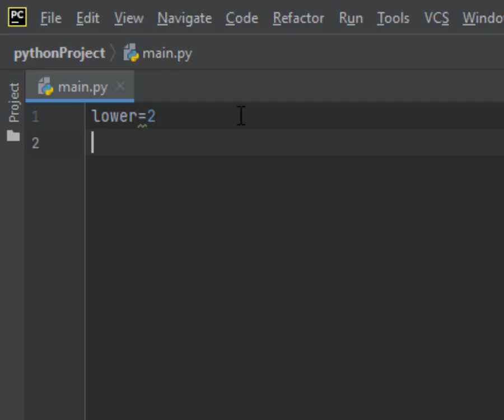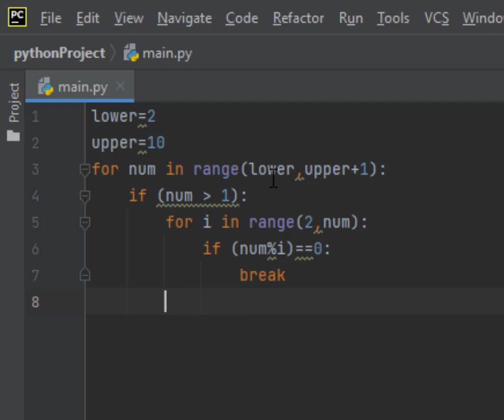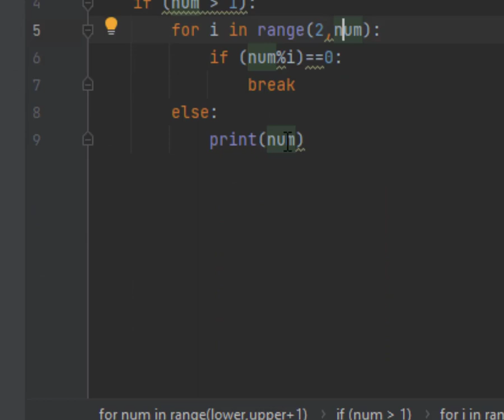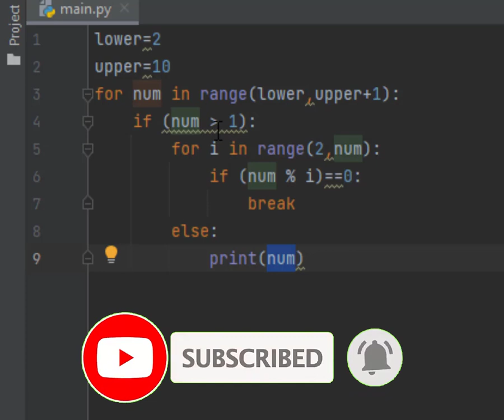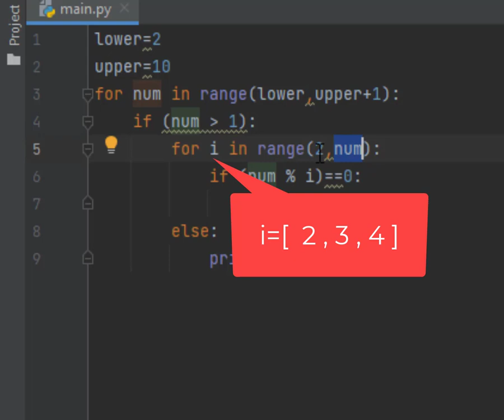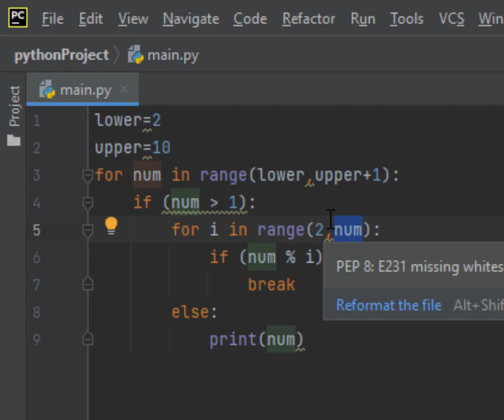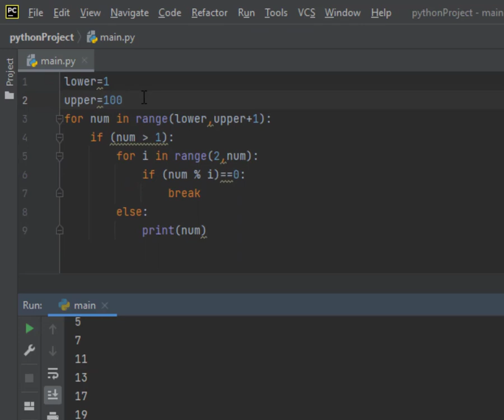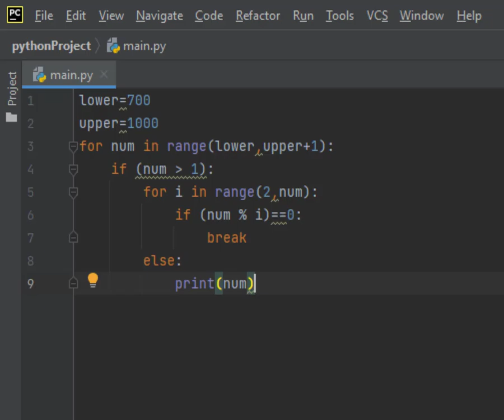Lesson 85 Get all the prime numbers within an interval using Python الأرقام الأولية داخل فترة محددة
لغة بايثون
لغة بايثون للمبتدئين
prime numbers in python tamil,
prime numbers in python using for loop,
prime numbers in python using while loop,
prime numbers in range python,
count prime numbers in python,
prime numbers in python in telugu,
n prime numbers in python,
palindromic prime numbers in python,
prime number in python amuls academy,
prime number in python telugu,
prime number in python using function,
print n prime numbers in python,
print first 10 prime numbers in python,
prime numbers 1 to 100 program in python,
prime numbers between 1 to 100 in python,
prime numbers 1 to 100 in python,
print prime numbers from 1 to n in python
python program to display all prime numbers within a range
write a program to display all prime numbers within a range.
Python program to print all prime numbers in an interval
Python program to check prime number
Python function to check prime number
Prime in Python
Check prime number
أرقام prime number
شرح prime numbers
ما هي prime Numbers
ما هي الاعداد الاولية
كيف اعرف الأعداد الأولية
أسهل طريقة لمعرفة العدد الأولي
خوارزمية العدد الأولي
متسلسلة الأعداد الأولية
الأعداد الأولية من 1 إلى 20
الاعداد الاولية
الاعداد الاولية فى بايثون
برنامج يطبع الأعداد الأولية من1الي100
جدول الأعداد الأولية
تنفيذ بايثون وطرق التحسين لإيجاد الأعداد الأولية داخل N

تجد بايثون الأعداد الأولية في حدود 100
كود الاعداد الاولية بلغة البايثون
برنامج لحساب الأعداد الأولية .. - لغة Python
برنامج لطباعة الأعداد الأولية المحصورة بين عددين
كيف أستطيع كتابة دالة 'Function' في بايثون بحيث تطبع لأعداد الأولية المحصورة بين عددين
الأعداد في بايثون | Python numbers
التعامل مع الأعداد في لغة البرمجة بايثون
Prime numbers in Python using Functions
الأعداد الأولية رياضياً و برمجياً
أفكار مشاريع بلغة بايثون
برنامج للعثور على الأعداد الأولية بين النطاق المحدد باستخدام Python
تعلم بايثون الزيرو,
تعلم بايثون على الهاتف,
 تعلم بايثون نور حمصي,
تعلم بايثون للاختراق,
تعلم بايثون للاطفال,
تعليم بايثون للاطفال,
تعلم لغة بايثون على الهاتف,
تعلم لغة بايثون في فيديو واحد,
كيف تعلم لغه بايثون,
تعلم بايثون في ساعتين,
تعلم بايثون حسونة,
تعلم بايثون بالهاتف,
اتعلم بايثون,
 شرح بايثون من الصفر,
 شرح بايثون الدسوقي,
شرح بايثون الزيرو,
شرح بايثون 3,
شرح تحميل مكتبة بايثون,
  شرح لغة بايثون بالعربي,
شرح لغة بايثون اول متوسط,
شرح بايثون 3 للايفون,
شرح الكلاس في بايثون,
شرح تثبيت بايثون على الكمبيوتر,
شرح صيد بايثون,
 شرح تحميل بايثون,
شرح تحميل بايثون للايفون,
شرح برنامج بايثون للايفون,
شرح برنامج بايثون 3,
شرح تشغيل برنامج بايثون,
 موقع اكواد بايثون,
أكواد بايثون للاختراق,
جودزيلا بايثون,
 اكواد بايثون جاهز,
اكواد python,
كود بايثون,